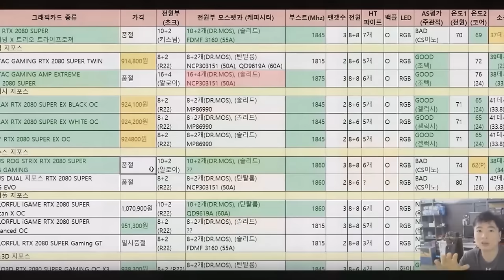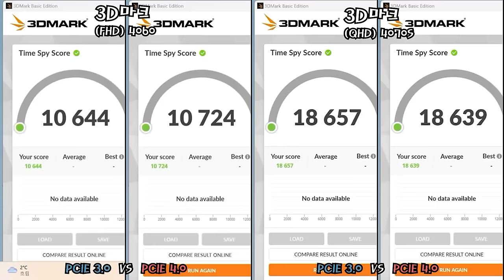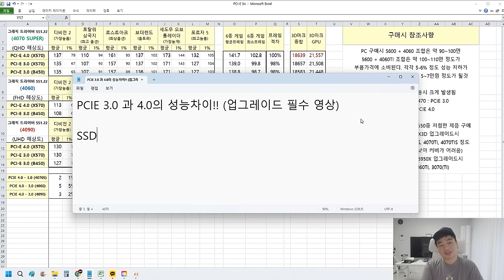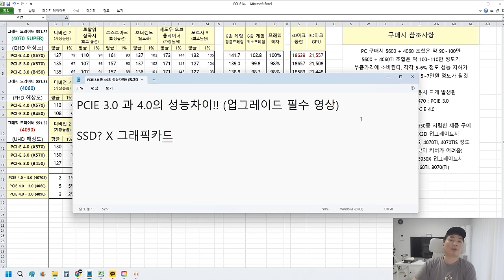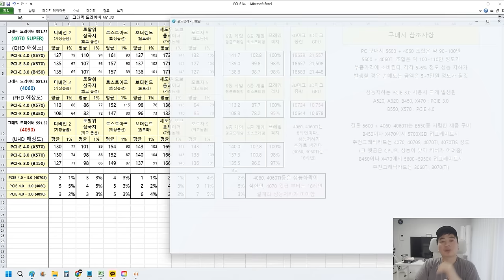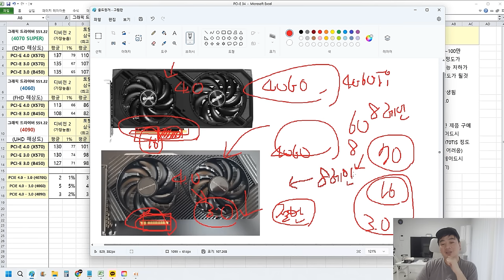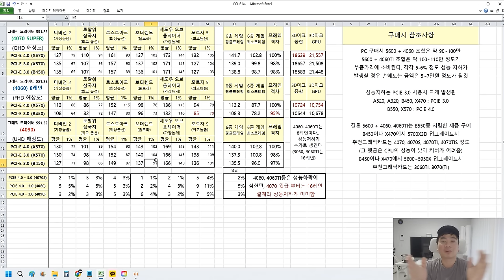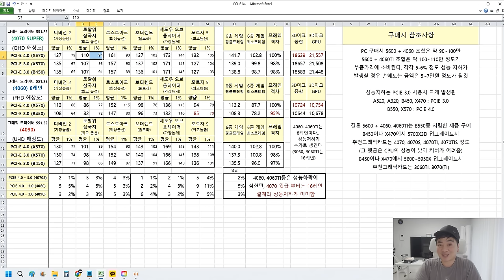이거 아는사람 별로없을껄? PCI-E 3.0, 4.0 게이밍 성능저하!! (업그레이드 및 보드사기전 필독 사항) -신성조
제가 생방에서 거 5%는 까진다고 자꾸 말했던 이유가..
4060, 4060TI에서 각각 5% , 6% 까지는걸 이미 테스트할때 봤었거든요
이번에는 4070S , 4090까지 포함해서 테스트 해드렸습니다!!